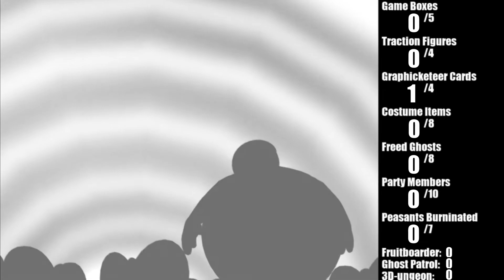Let's Play: 8-Bit is Enough (Part 2)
In this episode, we make things worse! As if having a rampaging video game machine was bad enough, we somehow end up with a rampaging ACTUAL DRAGON by the end of the video!